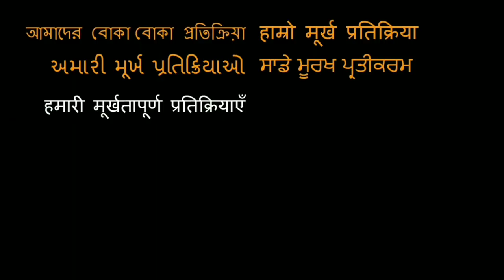Kamal Hassan's teary-eyed tribute to Sridevi REACTION!!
18960 Ventura Blvd. #76